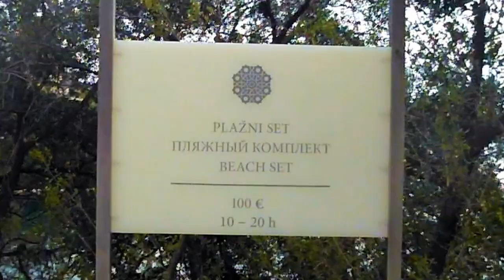Budva The Dukley Beach (Будва Пляж Dukley)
100 euros the cost of visiting the beach Dukley in Budva. Montenegro. Very expensive for such a beach.
100 евро стоимость посещения пляжа Dukley в Будве. Черногория. Очень дорого за такой пляж!

httpcreativecommons.orglicensesby3.0
httpcreativecommons.orglicensesby3.0